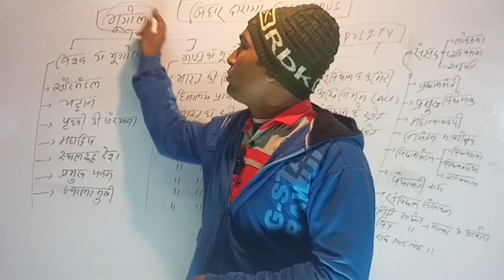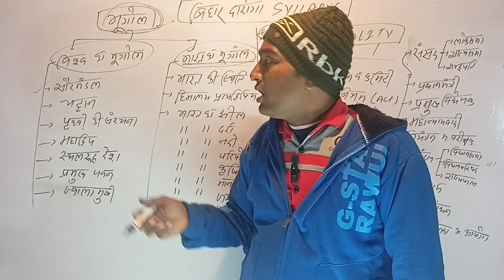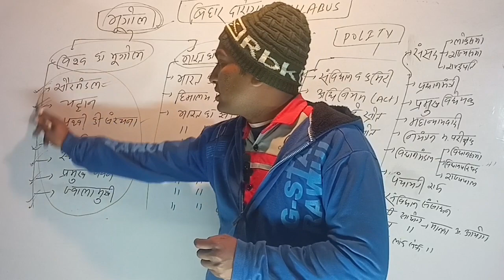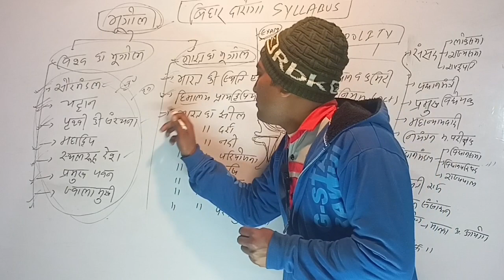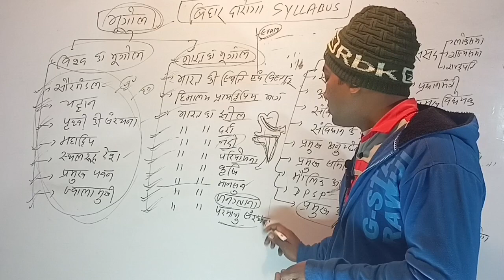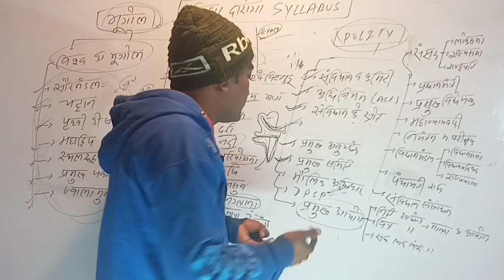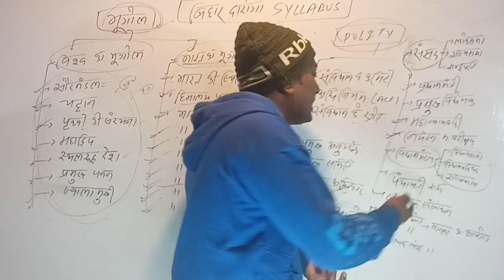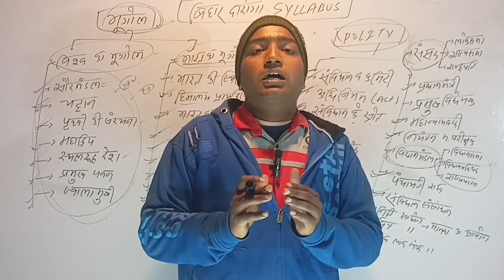Bihar Daroga (Geography+polity)full syllabus | Bihar daroga new vacancy | bihar daroga practice set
Hi Guys, Welcome to StudyMate official
Today we are going to learn a very interesting and
demanding topic "Percentage".
in this video, We will learn how you can easily calculate
percentages in your mind with this short trick and method.
As always we will first learn concepts and then we will
attempt some questions from exams like Bank PO SSC
Railways.
We will start teaching you from the initial stage and you
will get mastery at the end of this series.
T hope calculating percentage would be fun.